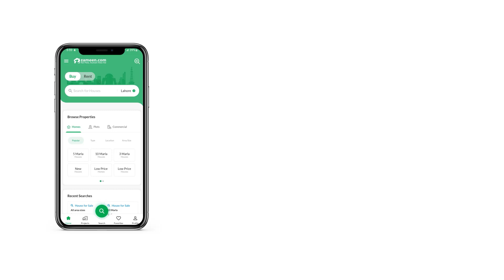400 SQYD COMMERCIAL PLOT FOR SALE IN PHASE 8 DHA DEFENCE KARACHI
DHA Phase 8 Ext. Sahil Commercial, Fast Growing Area, Lease Open Area, 400 Yards Commercial Plot, Wide Frontage, Very Close To Arabian Sea, Allow Basement Ground Plus 5 Upper Floors.